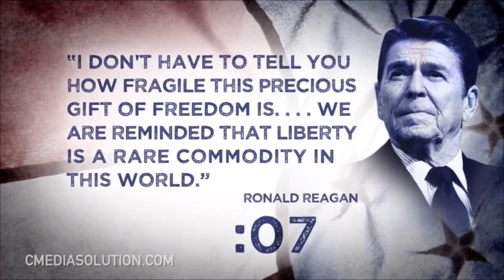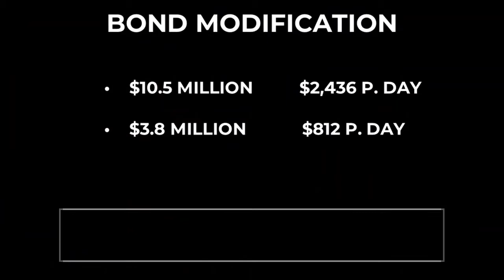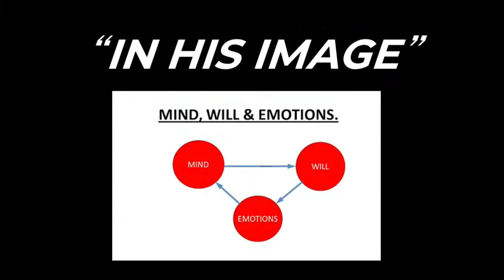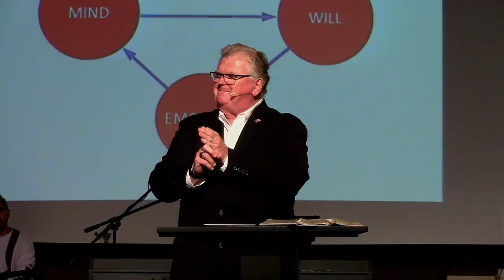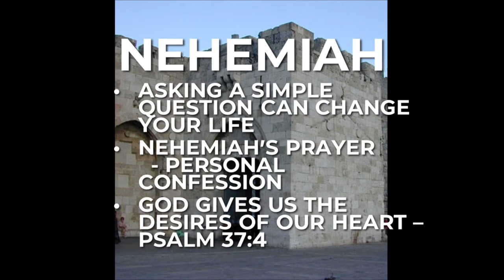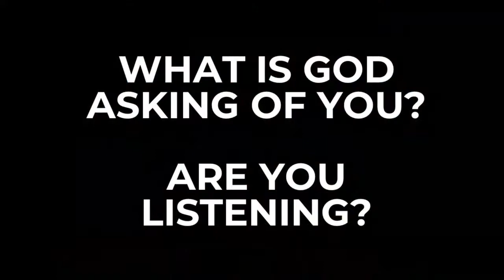05/24/2020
CCLI#  11523898